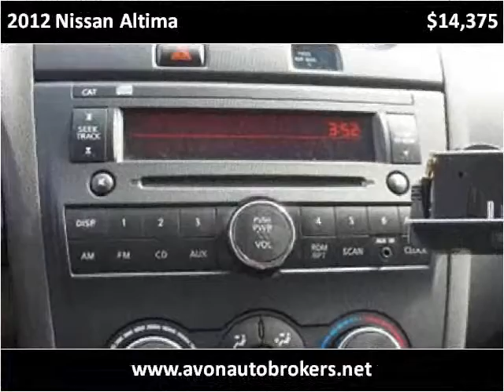2012 Nissan Altima Used Cars Avon MA